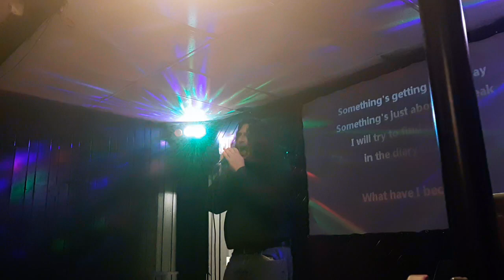Karaoke cover of The Diary Of Jane by Breaking Benjamin